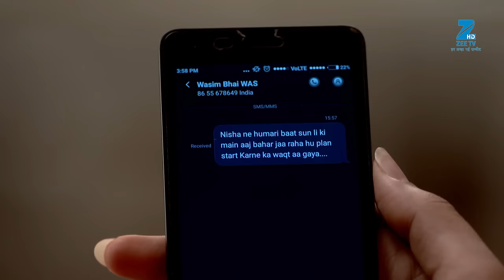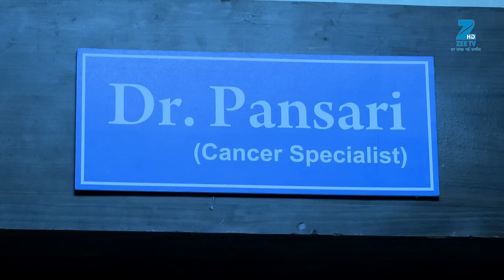Woh Apna Sa - Full Ep - 176 - Aditya, Jia, Nisha, Dr. Akash - Zee TV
Jhanvi Finds The Kerosene Oil With Which Nisha Tried To Burn Herself. Aditya Bribed Nisha's Parents Into Changing Their Statement Against His Family, And Nisha Takes Her Case Back.